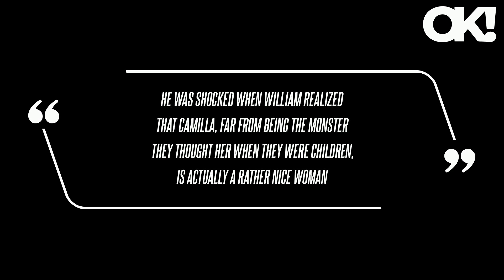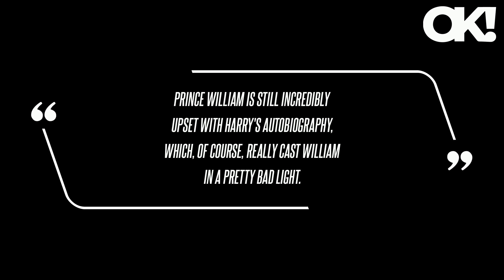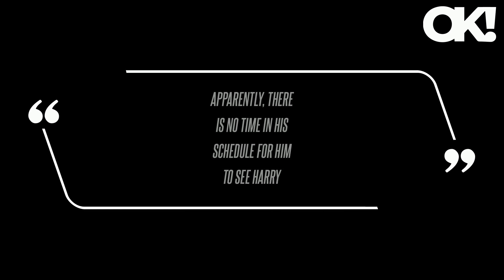Prince Harry Loses Opportunity to Become Prince William's 'Top Advisor' After Yearslong Feud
"No one's going to forget anytime soon the stories of them coming to physical blows, and William allegedly shoving Prince Harry, forcing him onto the ground where he landed onto a dog bowl," the biographer added. "I think Kate, Princess of Wales, she's always always had a very close relationship with Prince Harry, but she's been left quite devastated by some of the anecdotes that Harry told in Spare that didn't cast her in a particularly good light."